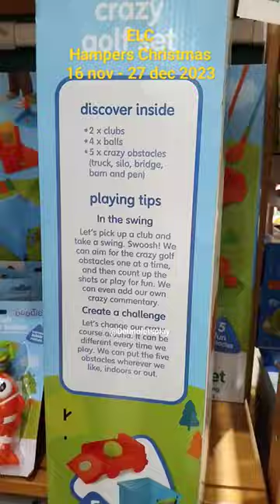elc toys hampers bubble fun under the sun